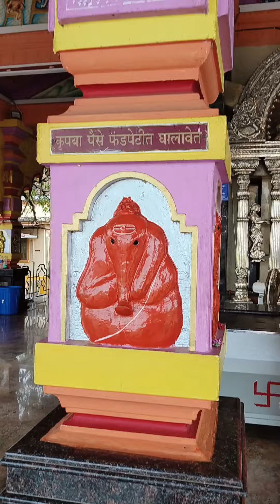Beautiful Shree Bodgeshwar temple in mapusa Goa